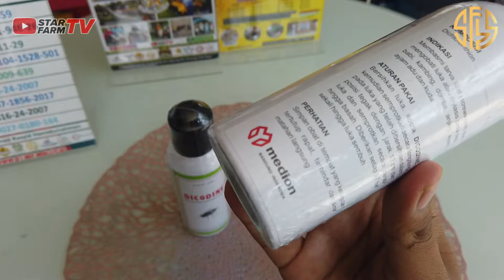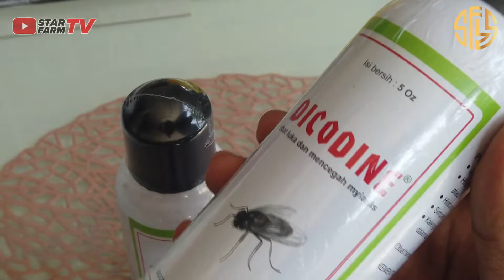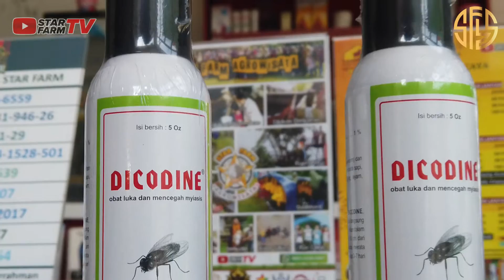DICODINE | STAR FARM STORE